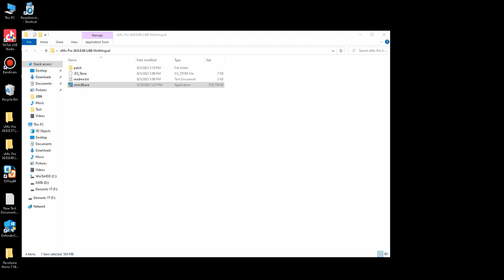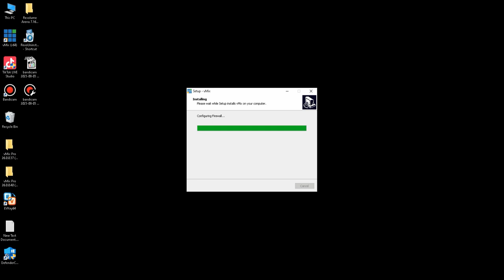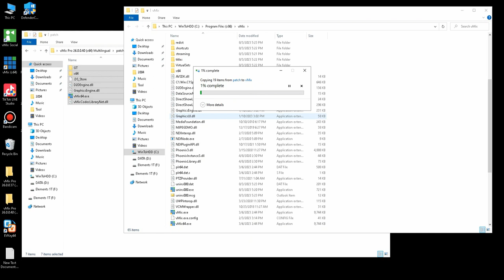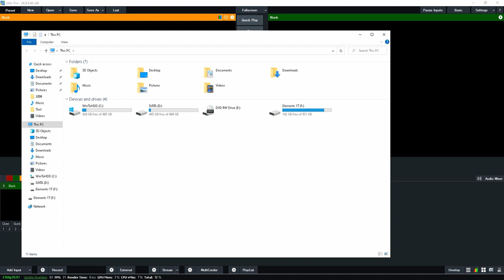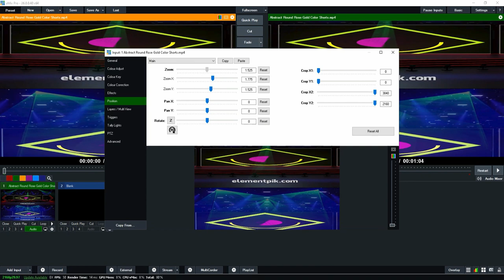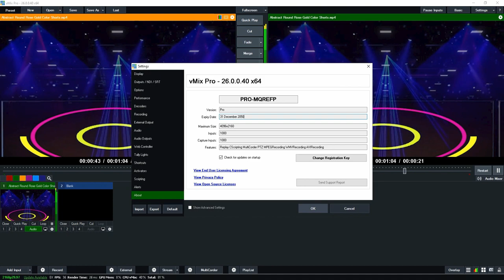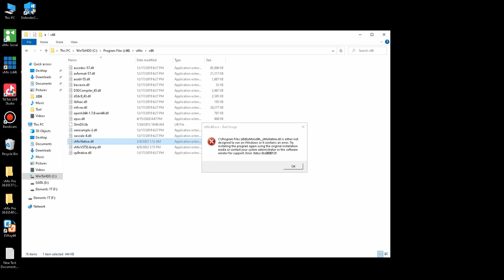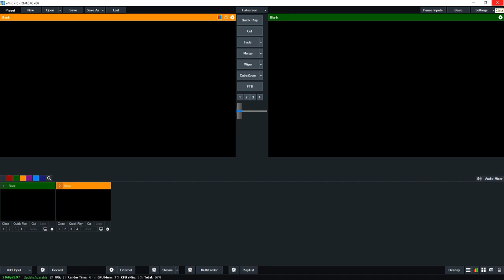Cài đặt vMix Pro 26.0.0.40 [ElementPik.com]